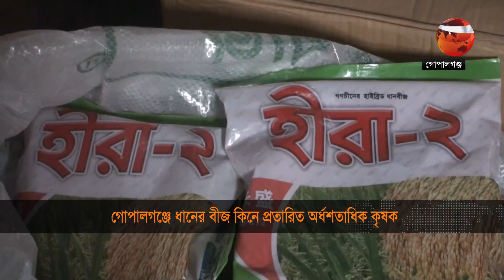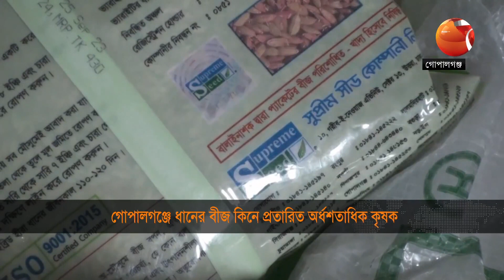কৃষি 24 | Krishi 24 | ০৭ ডিসেম্বর ২০২৩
»» Office Address:
Bangladesh.